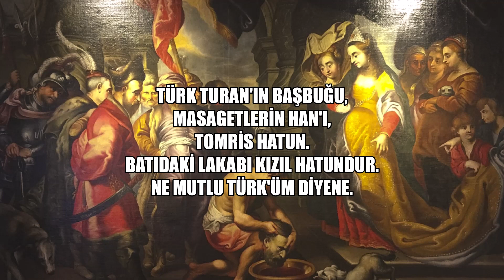TÜRK TURANDA KADIN'IN SİMGESİ, TOMRİS HATUN